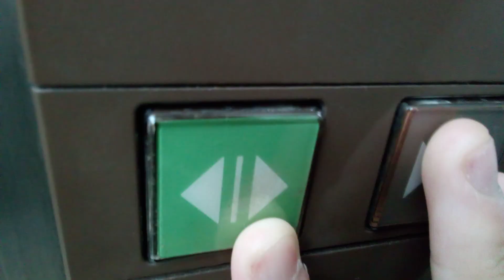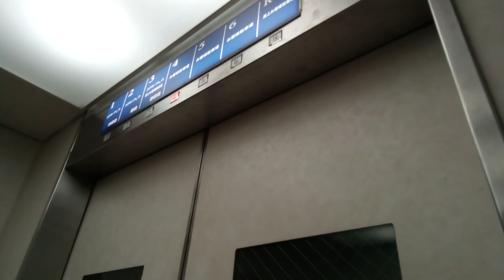三菱エレベーター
ジョー・プラ松山にあります。更新前は特注エレペットでした。機種はアクセルシリーズです。
メーカー:三菱
設置年:1979年
リニューアル年:1991年
定員:23名
積載:1500kg
キャンセル機能:なし
アナウンス:なし
戸閉ブザー:なし
到着ベル音:あり (電子音チャイム)
ボタン確認音:なし
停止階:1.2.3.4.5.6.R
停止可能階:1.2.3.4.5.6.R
管理会社:エヒメエレベータサービス
撮影:NEC LAVE Tab E 8HD1 PC-TE508BAW (2024年10月20日撮影)